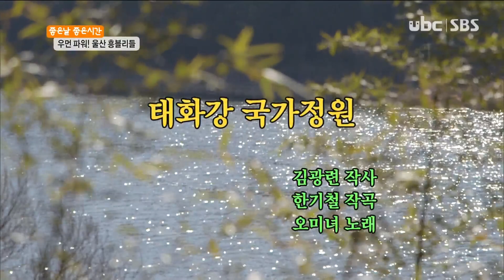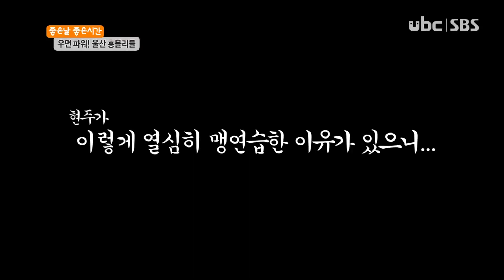ubc 윱씨 [좋은날좋은시간] 우먼 파워! 울산 흥블리들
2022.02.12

 [좋은날좋은시간] 우먼 파워! 울산 흥블리들

 성희, 지향, 조명재, 한송이, 홍세라로 구성된 울산큰애기 오미녀

 다섯 미녀들이 모여 태화강의 아름다움을 표현하는 앨범을 발매하고 활동에 들어갔다

 집에서는 주부 9단의 포스가 강하지만 무대 위에서는 아이돌 못지 않은 이들

 그리고 울산에서 왁킹, 락킹을 위해 뭉친 카이댄스팀은

 여성들로 구성된 울산 댄스계의 걸그룹들인데...

 울산을 문화계를 평정한 우먼 파워 러블리들을 만나 흥을 검증해 본다

 (리포터 : 김현주)